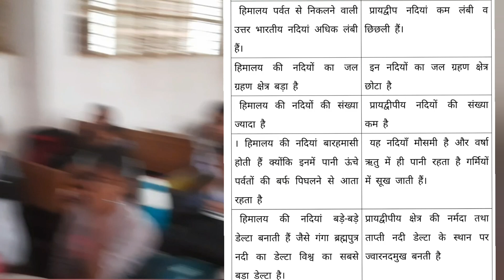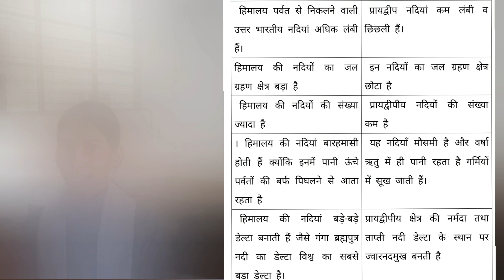हिमालयी व प्रायद्वीप नदियों में प्रमुख अंतर लिखिए।